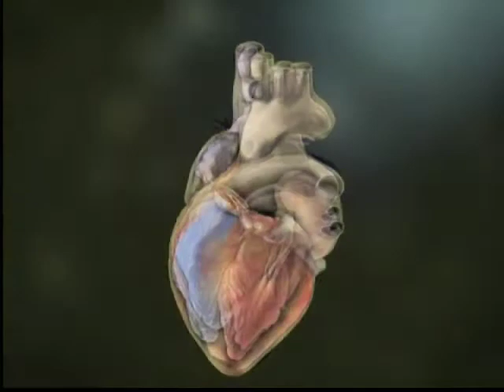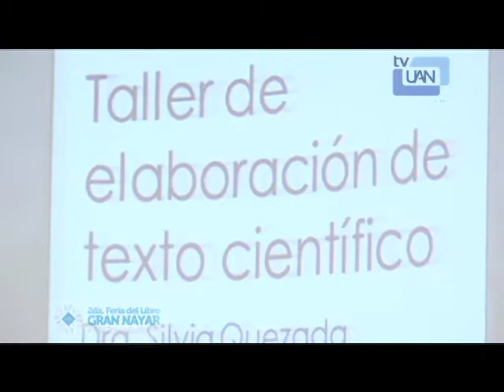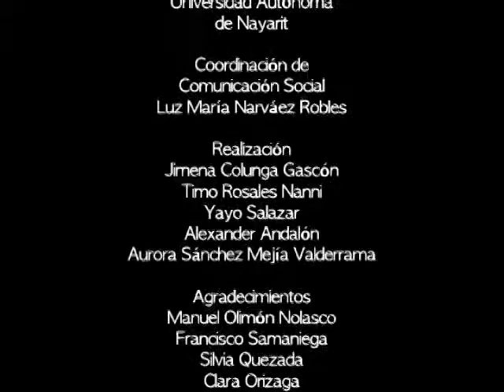Especiales / Feria del Libro El Gran Nayar